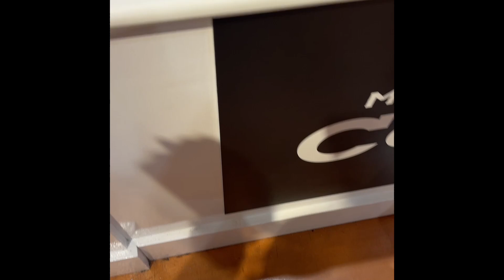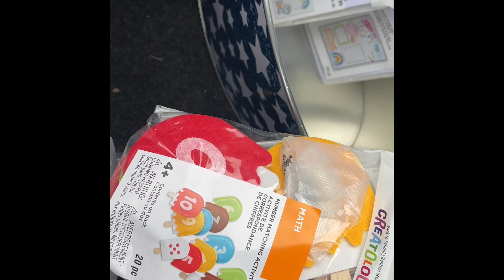Going to Urban Air Trampoline Park & Disney Springs - Summer Break with Sam